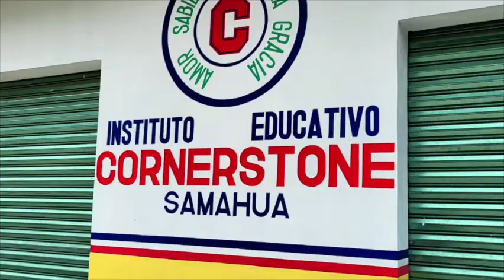Oaxaca MIssion Night